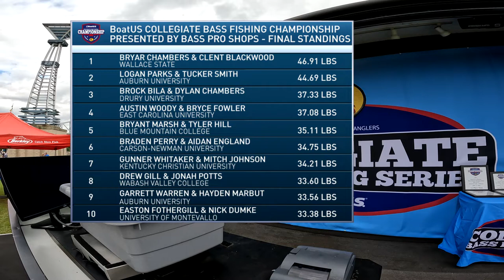A New Collegiate Bass Fishing National Champion is Crowned!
A Collegiate Bass Fishing National Champion is Crowned

The BoatUS Collegiate Bass Fishing Championship presented by Bass Pro Shops is college fishing's longest-running National Championship event.  Watch final day weigh-in from McFarland Park on the shores of Pickwick Lake in Florence, AL to see who will claim the title!